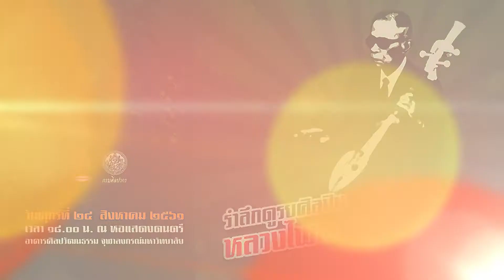รำลึกดูรยศิลปิน หลวงไพเราะเสียงซอ (อุ่น ดูรยะชีวิน) - เดี่ยวซอสามสาย เพลงทะแย สามชั้น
สำนักบริหารศิลปวัฒนธรรม ร่วมกับสาขาวิชาดุริยางคศิลป์ไทย คณะศิลปกรรมศาสตร์ จุฬาลงกรณ์มหาวิทยาลัย และ สำนักการสังคีต กรมศิลปากร
จัดการแสดงดนตรี “รำลึกดูรยศิลปิน หลวงไพเราะเสียงซอ (อุ่น ดูรยะชีวิน)”

บรรเลงและขับร้องโดยครูดนตรี ศ.เกียรติคุณ นพ.พูนพิศ อมาตยกุล  ครูเชวงศักดิ์ โพธิสมบัติ  ครูจีรพล เพชรสม  ครูปี๊บ คงลายทอง ร่วมด้วยนักดนตรีสำนักการสังคีต กรมศิลปากร คณาจารย์ และนิสิตจุฬาลงกรณ์มหาวิทยาลัย

ณ หอแสดงดนตรี อาคารศิลปวัฒนธรรม จุฬาลงกรณ์มหาวิทยาลัย